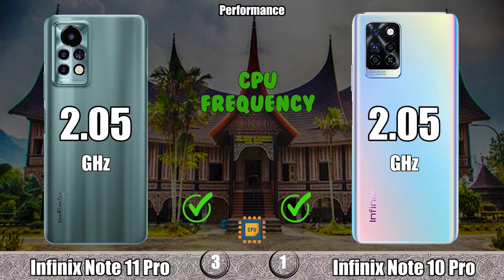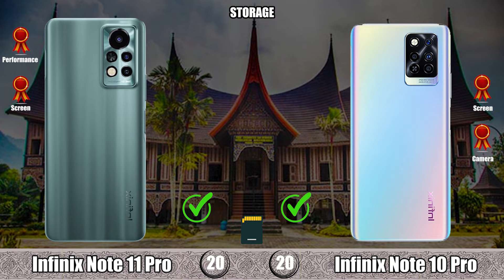Infinix Note 11 Pro vs Infinix Note 10 Pro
infinix note